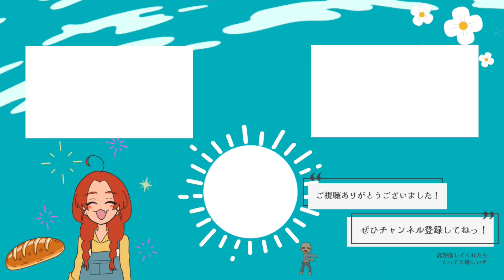【ワンダと巨像】切なくても、やる。＃4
四体目撃破です！
今回と次回はゲーム音が録れていなかったため、無理やり編集しました。とても大変だった！
最初の天の声の音声はパート３のものを使っているのでノイズも入ってます、どうもすみません！

03:54　巨象と対面